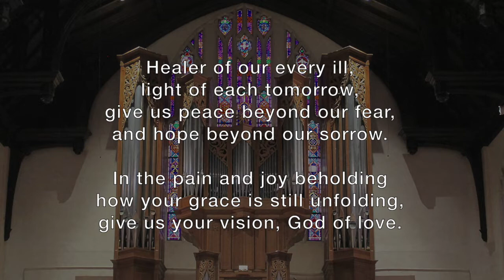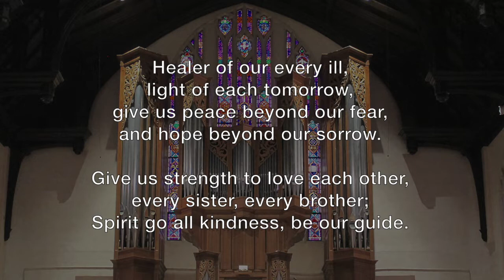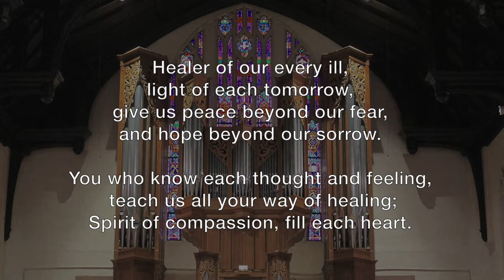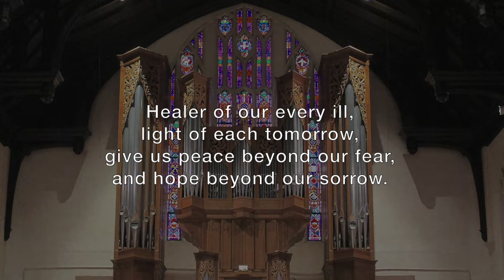First Pres Wooster Online Worship Service January 24, 2021